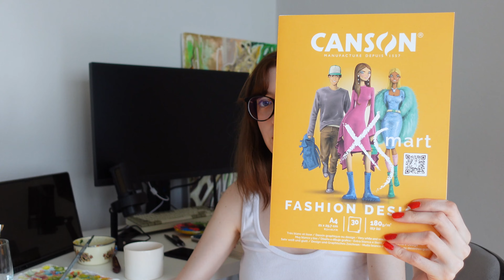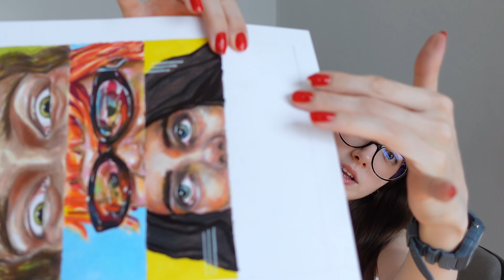Marker kalem seti deneyimim ve yeni eserler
Selamlar! Bu videoda daha önce paylaştığım, marker kalemlerle ilgili olan kısa videoda merak edilenler ve kendi deneyimim hakkında konuştuk. Ayrıca vlog tadında sizlere yeni eserlerimden bahsettim.

Marka adı geçtiği için,
reklam değildir

00:00-00:14 Giriş
00:14-02:47 Yeni eserler
02:47-04:08 Sohbet
04:08-10:15 Marker seti deneyimi
10:15-10:22 Kapanış